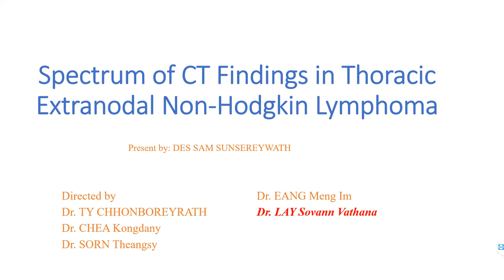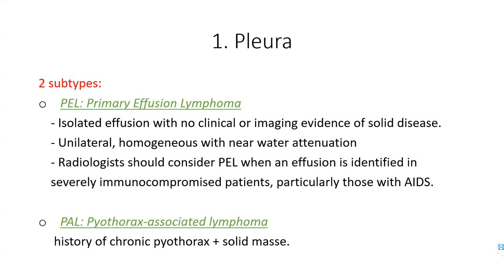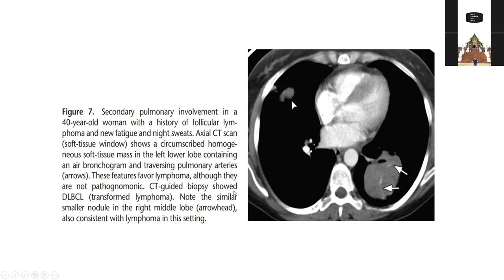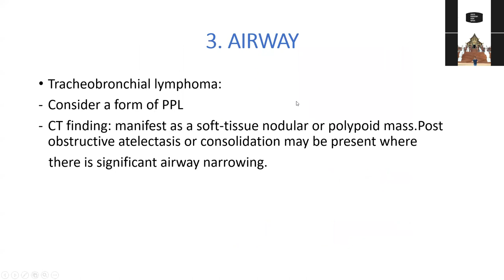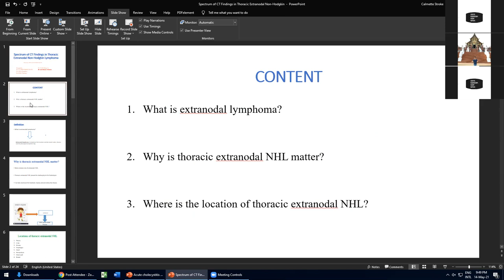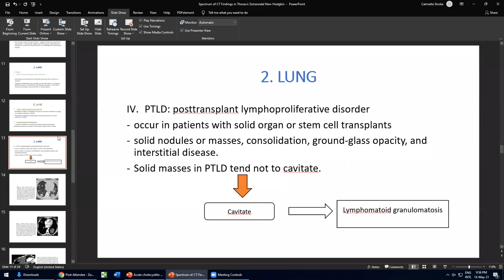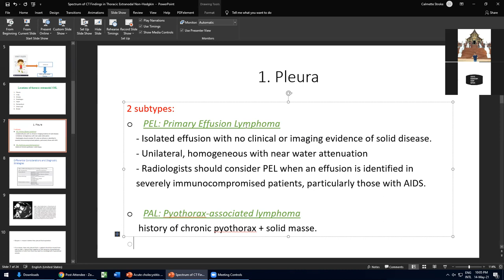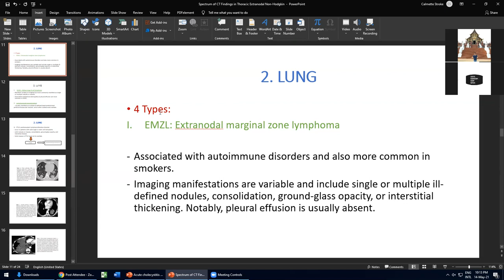Thoracic Extranodal Non-Hodgkin Lymphoma - Dr Sereyvath (Part 1) 14/05/2021